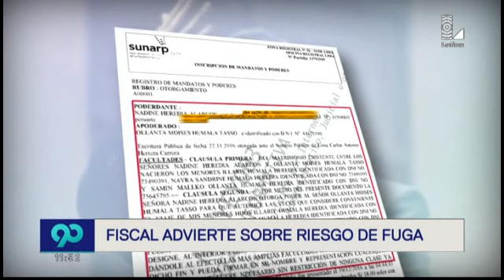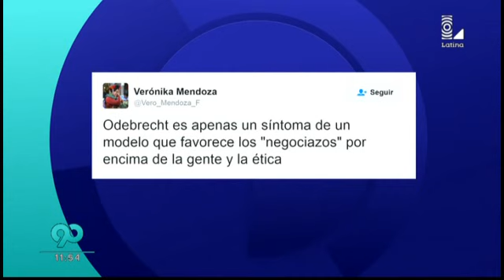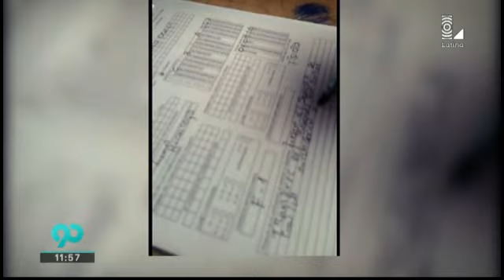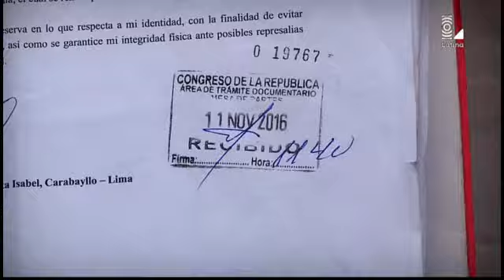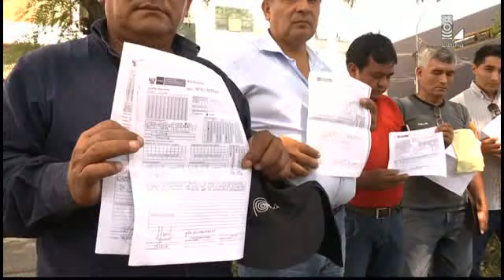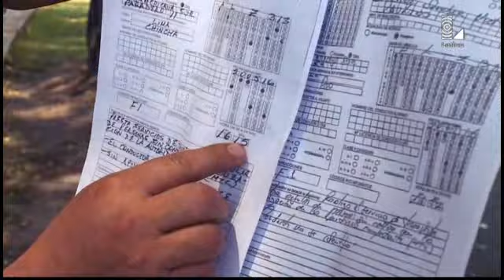90 Noche 16012017 Programa completo